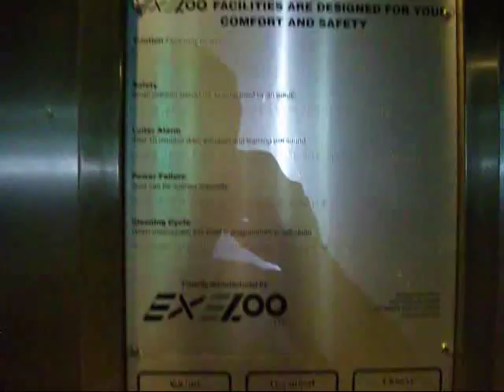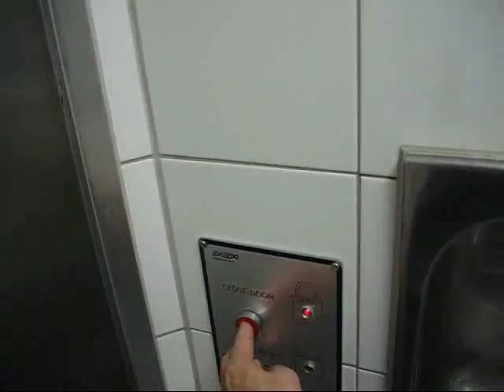Public Toilet in Darwin, Australia